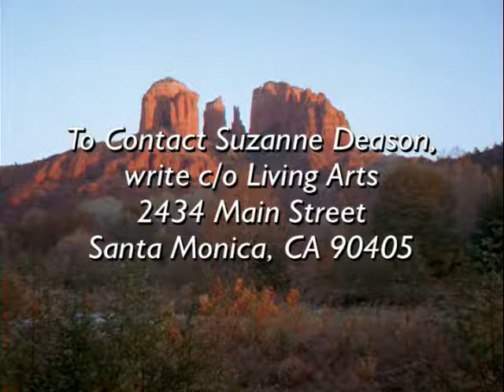Welcome to the video channel for Jeff Williams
Welcome to the Mr WilliamsWorld video channel. Here you will find videos of my lectures, travels, hobbies, dancing...maybe... and whatever else strikes my fancy.